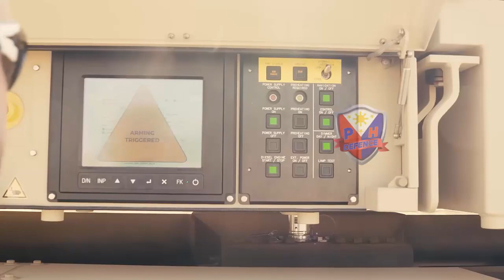GREAT NEWS : THE PHILIPPINES GET ADDITIONAL HARDWARE FROM GERMANY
Defense Sec. Gilberto Teodoro met with German Member of Parliament Dr. Johann Wadephul at the DND last 05 February 2024.
Dr. Warephul is pushing for the establishment of a permanent Defense and Armed Forces attache in the Philippines to allow closer defense ties between the 2 countries.

Germany voiced out its support in upholding international maritime law under UNCLOS, and promoting rules-based order, while the Philippines gave a brief on its new Comprehensive Archipelagic Defense Concept and on the AFP Modernization Program under Re-Horizon3 phase.
MaxDefense Philippines believes that these moves are in line with Germany's plan to participate in supplying the Philippines with weapon systems as part of RAFPMP.

Germany is known to have previously offered some of their hardware to the Armed Forces of the Philippines, such as MEKO series of small surface combatants (OPV, Corvettes and Frigates), Type 212 submarines, and IRIS-T GBADS and air-launched air-to-air missiles. It has also made an introductory pitch for Eurofighter EF-2000 fighters together with the UK, although no comprehensive formal offer was made yet.

Recently Germany has sold German license-produced AIM-9L./I-1 IR short-range air-to-air missiles from Diehl Defense arming the FA-50PH Fighting Eagle, as well as naval subsystems including TRS-3D and SharpEye naval radars from Hensoldt, and different ammunitions and products from Rheinmetall and its South African subsidiary Rheinmetall Denel. Rheinmetall MAN Military Vehicles is also supplying military trucks as part of other projects like the Philippine Army's Dry Support Bridge.

Thank You For Suport